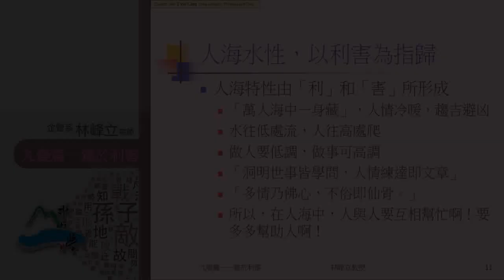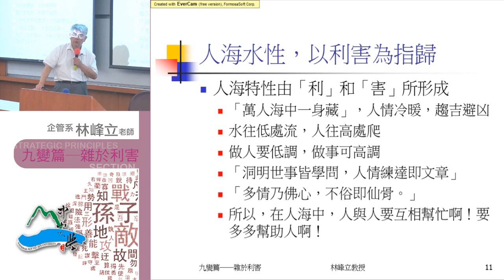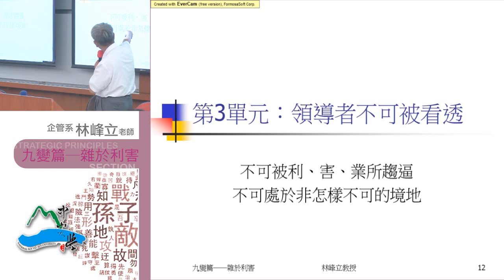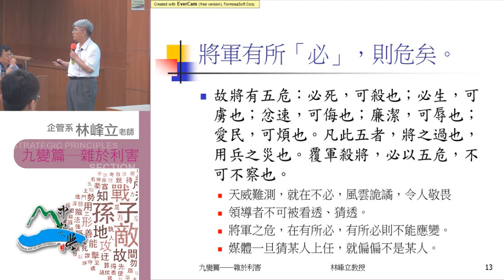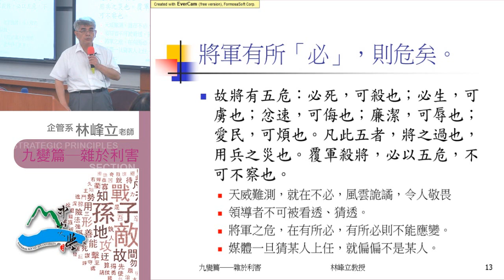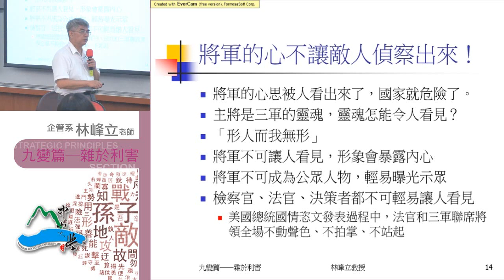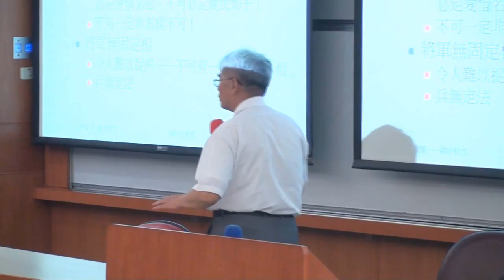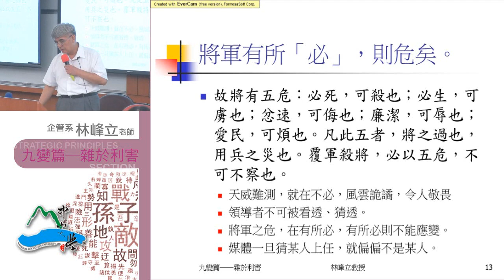《國立中山大學開放式課程》孫子兵法 第十一篇・九地篇；第十二篇・火攻篇3